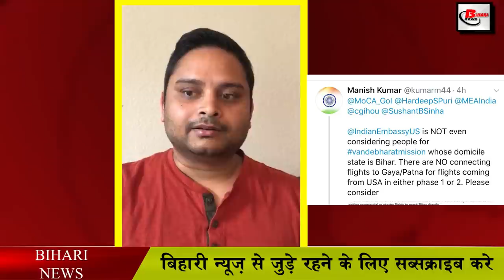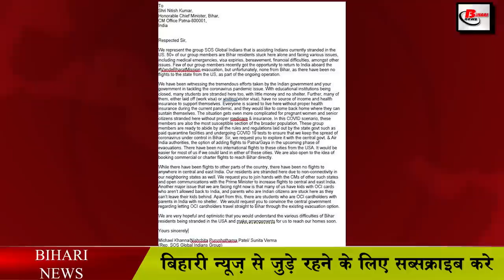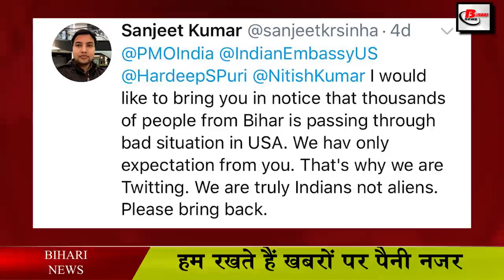अमेरिका में फंसे प्रवासी बिहारी CM नीतीश कुमार से लगा रहें है मदद की गुहार